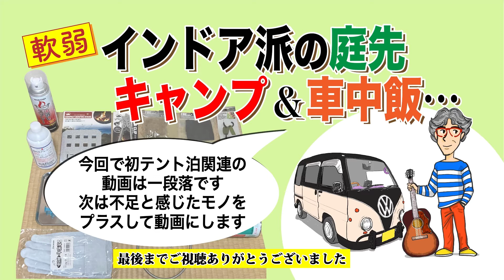軟弱インドア派の庭先キャンプ＆車中飯：「テント泊 翌朝、二人でコーヒーを」。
コロナ禍の時短要請、さらに延長・・・。徒然にYouTubeばかり見てたら、やれソロキャンプだ、車中泊だ。とアウトドア派花盛り。
インドア派の私は、うらやましげに見てたけど、そうだアウトドアじゃないなら自分でもやれるかも！！！
で、早速１００均などのキャンプコーナー回って…。　でも大自然はやっぱり怖いので、自宅のすみっこでアウトドアごっこと、車中飯ごっこをやろう。と決意した、軟弱者のなんちゃってアウトドア動画です。ただしシリーズ化できるほどのネタないなあ・・・（笑）。
色んな情報満載の「音楽酒場　明日があるさ」ホームページもみてくださいませ。
私の描いたマンガ「明日があるさ的こころ」も「Amazon無料マンガ」で全て読むことができます。